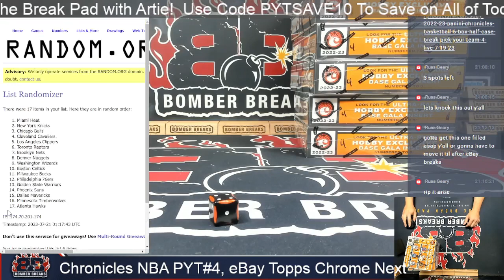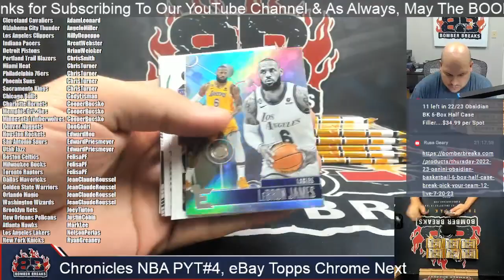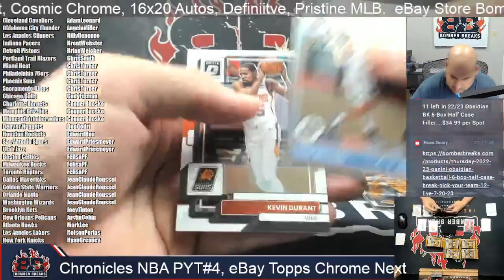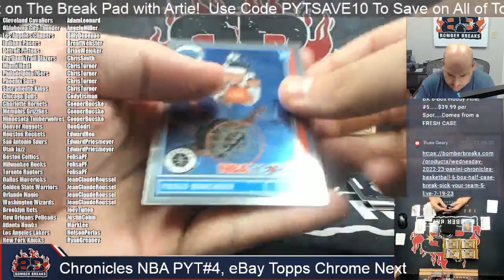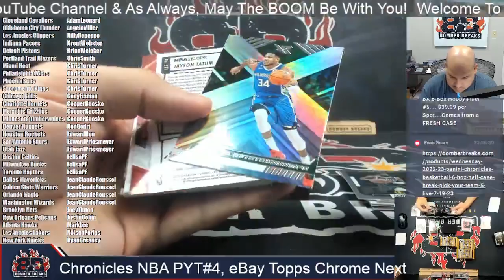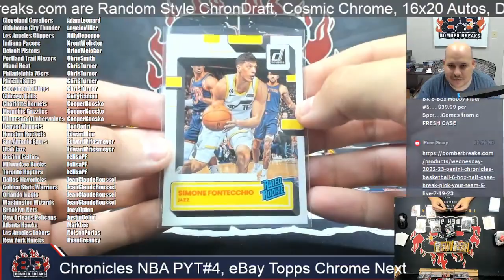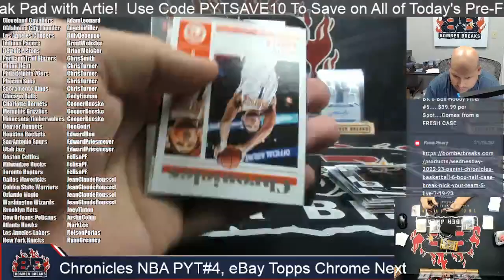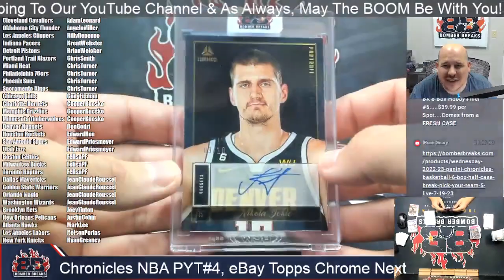2022 23 Panini Chronicles Basketball Pick Your Team #4 6 Box Half Case Break 7 20 23